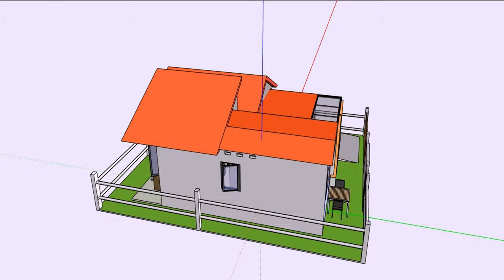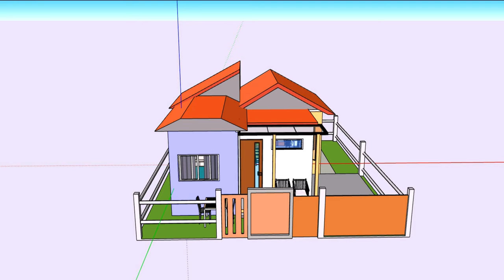Budget House Design in Sri Lanka /ලක්ෂ18 /අතේ මුදලට අඩු වියදමින් ලස්සන ගෙයක්.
කුඩා ඉඩමක අඩුවියදම් නවීන නිවසක් / අතේ මුදලට සරිළන නිවසක්, අඩු වියදමින් ලස්සන ගෙයක්.
This video is about a low-cost home in sri lanka.
Land 4 Perch
House 3.4 Perch
Built up area - 615 square feet

-Living,
-Dining,
-Kitchen,
-2 Bedroom with 1 bathroom
-Small Varanda

ලක්ෂ 18කින් මෙහෙම ගෙයක්. නගරබද පොඩි ඉඩමක් හෝ මිලදී ගන්න අපි හැමෝම ගොඩක් කැමතියි. නමුත්, ඒ කුඩා ඉඩමක හදන නිවස, මුලින්ම හරියට plan කරේ නැතිනම්, පස්සේ, ඉඩකඩ මදිවීම නිසා  ගොඩක් ගැටලු වලට මුහුනදෙන්න සිද්ධවෙනවා.මෙම නිවස ඉතාමත් සරලයි, කුඩා ඉඩමක උනත් ඉදිකර ගැනීමට පුලුවන්

අඩු වියදම් නිවාස
ලස්සන ගෙවල්
ලස්සන නිවාස
අඩුවට ගෙයක්

You find the most inspirational interior decorating ideas here.
I, ll be truly grateful for your subscription and support.

සුබ දවසක් මගේ යාලුවෝ හැමෝන්ටම. ඔයාලා මගේ වීඩියෝ වලට කැමතිනම් අමතක නොකර සබ්ස්ක්‍රයිබ් කරන්න. අලුත්ම වීඩියෝ නොමිලේම ලබා ගන්න. ස්තුතියි.

Budget_House sri_lanaka low cost house design#3D house plan#dreamhouse